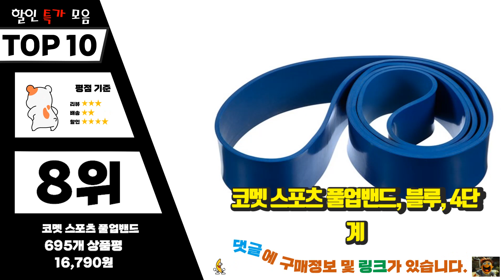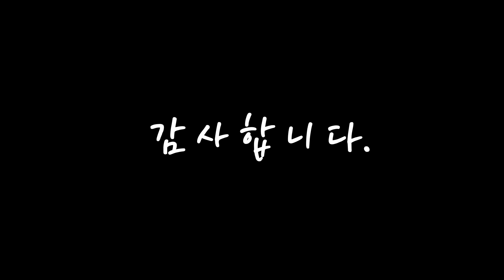풀업밴드 올바른 상품! 소개해요 추천 TOP10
❤️❤️❤️올바른 상품! 풀업밴드 소개해요❤️❤️❤️

[00:06]
10위. 고무나라 풀업밴드, 그린 [15,550원]

[00:11]
9위. 고무나라 풀업밴드, 블루 [18,600원]

[00:17]
8위. 코멧 스포츠 풀업밴드, 블루, 4단계 [16,790원]

[00:22]
7위. 코멧 스포츠 풀업밴드, 블랙, 1단계 [7,490원]

[00:28]
6위. #[익일출고] 강블리 풀업밴드 파워밴드 8단계 라텍스 밴드 헬스 스트레칭, 1단계_옐로우(6.4mm)   [10,500원]

[00:33]
5위. 트로비스 스트롱 파워밴드 6단계, 퍼플 [16,300원]

[00:39]
4위. 하디로어 쉽게 고르는 3단계 라텍스 턱걸이 보조 밴드, 초록 / 5단계(중급자) [17,390원]

[00:44]
3위. 트로비스 스트롱 파워밴드 5단계, 그린 [13,520원]

[00:50]
2위. 코멧 스포츠 풀업밴드, 퍼플, 2단계 [9,590원]

[00:55]
1위. 코멧 스포츠 풀업밴드, 그린, 3단계 [12,990원]